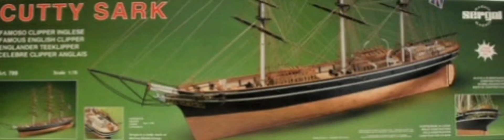Nave modello Cutty Sark